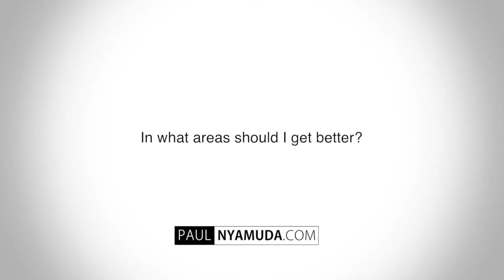What must I get better at ? - Paul Nyamuda